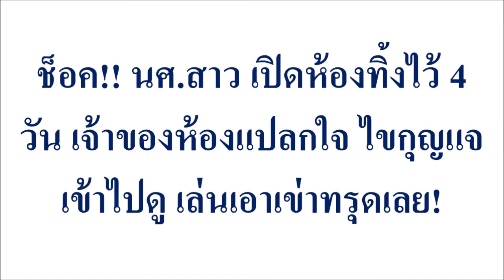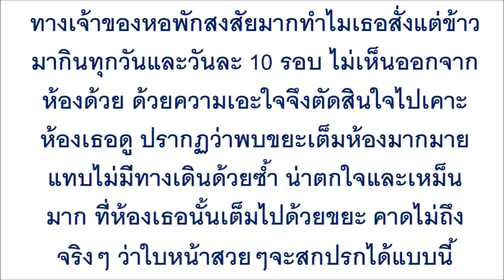ช็อค!! นศ.สาว เปิดห้องทิ้งไว้ 4 วัน เจ้าของห้องแปลกใจ ไขกุญแจเข้าไปดู เล่นเอาเข่าทรุดเลย!